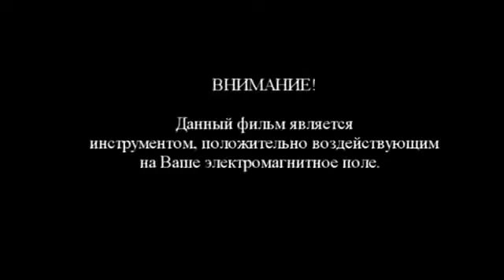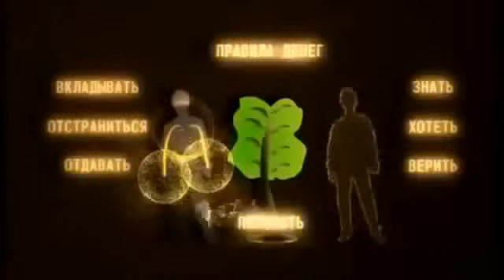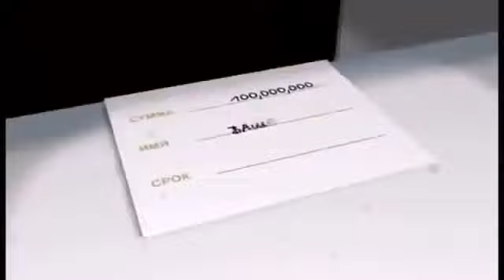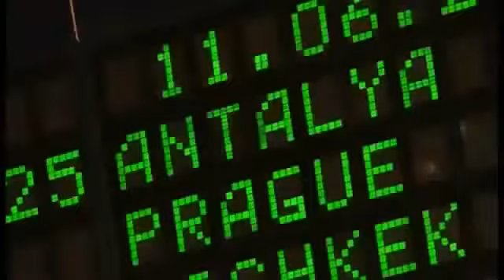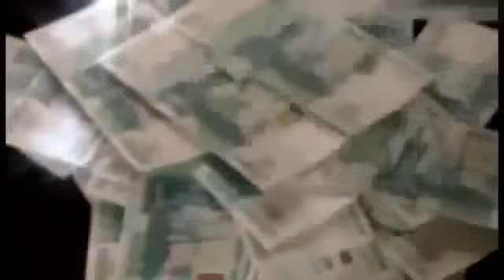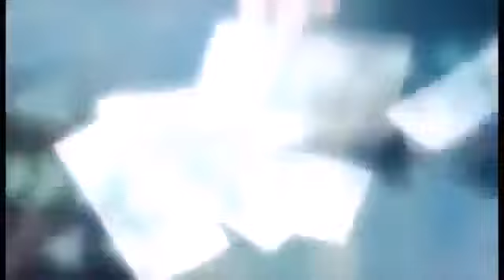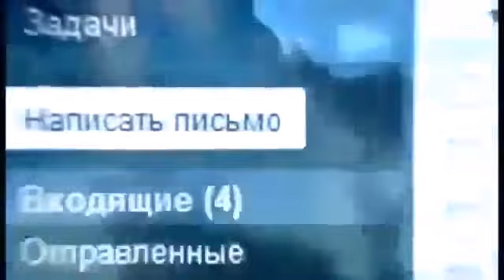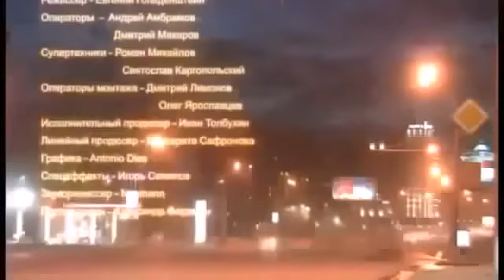3 ~ 888 ~ «Коды притяжения энергии денег» полная версия ~ 888 ~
Здесь можно начать свой бизнес спасая планету